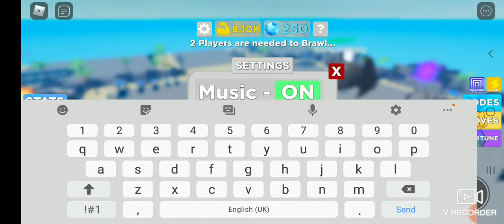mucle legend NOOB TO PRO part 4.